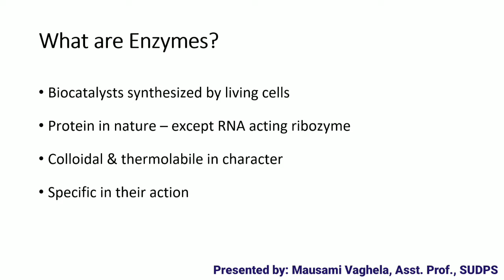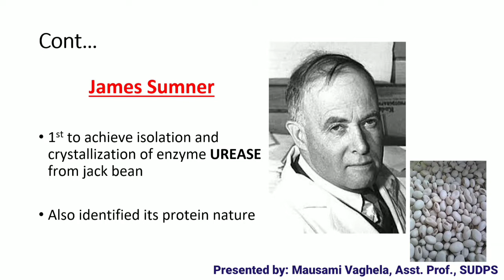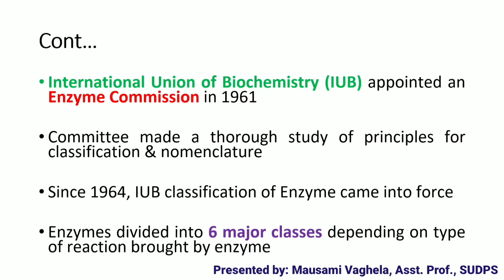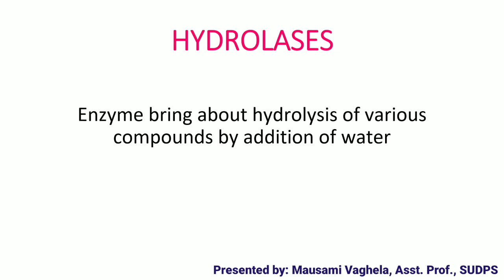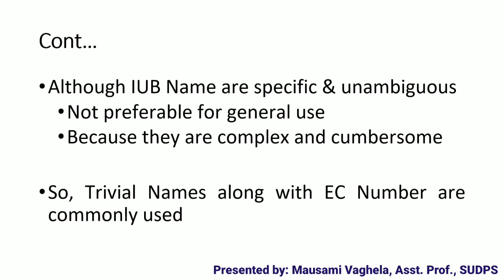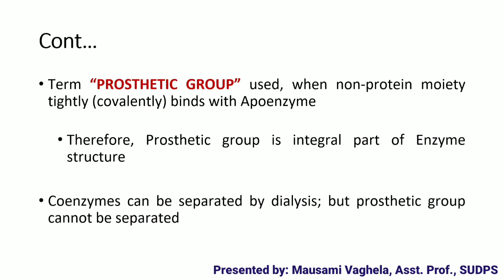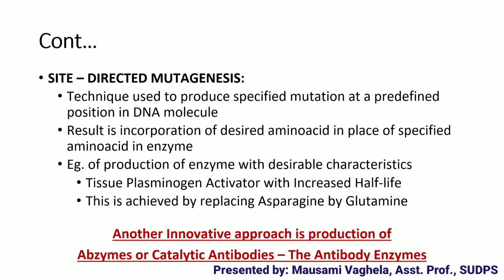Enzyme Introduction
What are enzymes? What is catalysis? Lets see the classification and nomenclature of enzyme.

Timestamp:
00:00 Introduction of Enzyme
00:32 Catalyst
00:52 History of Enzyme
01:27 Nomenclature and classification of Enzyme
04:52 Chemical nature and properties of Enzyme